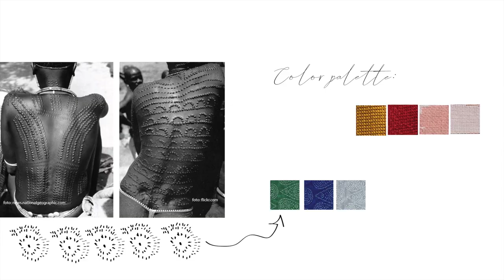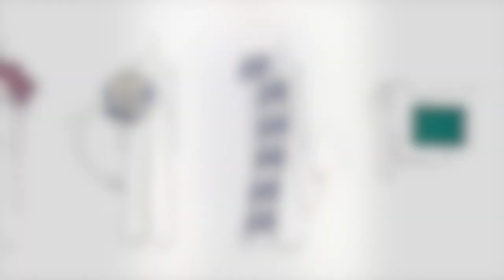Fashion Week presenta a: Pepa Pombo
Bienvenidos a la primera fila de Mercedes-Benz Fashion Week México. Presentamos a Pepa Pombo. La moda mexicana es digital.